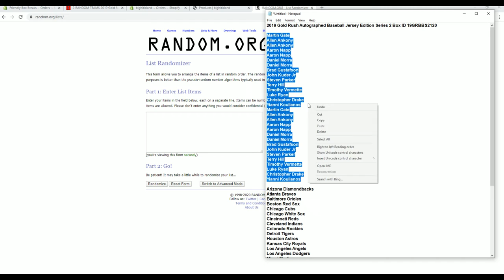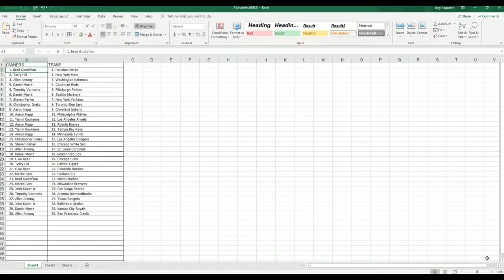2019 Gold Rush Autographed Baseball Jersey Edition Series 2 Box ID 19GRBBS2120